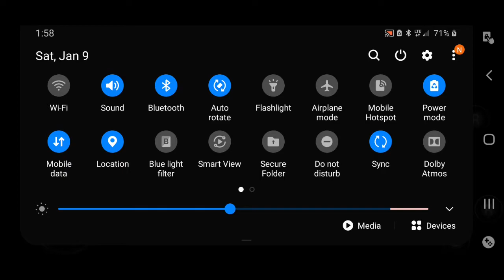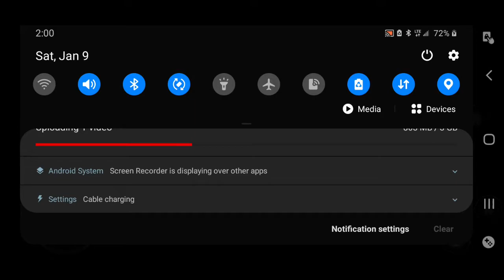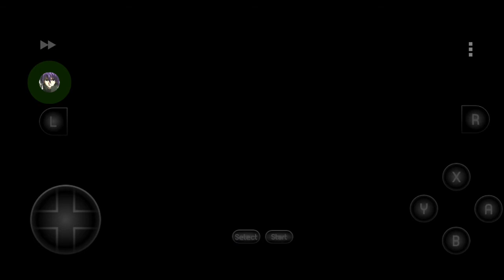DbdKmp Play's F.F.VI Part 27:How to not Rescue Yet Another Split Up(Strobe Light Warning)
This video, was recorded, and uploaded, on January, 9th. 01/09/2021!